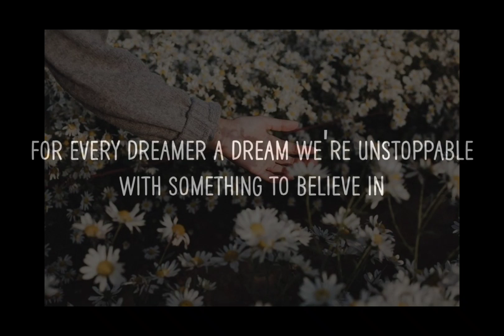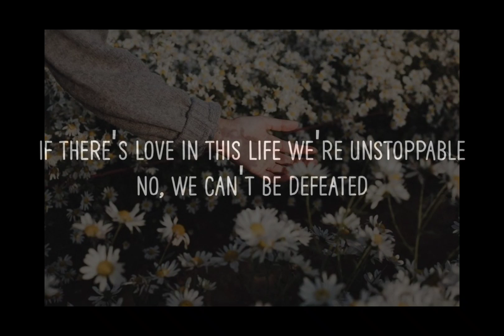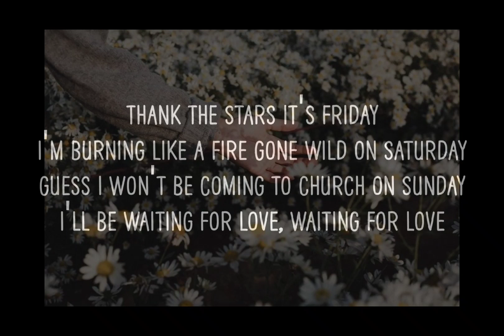Waiting For Love_Avicii_Lyrics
Cảm ơn mọi người đã quan tâm đến video của mình.
Kênh của mình chuyên làm về video nhạc, Lyric Music
Chủ yếu mình muốn giới thiệu đến các bạn những bài hát hay. Muốn được nghe cùng mọi người ❤️🙊
Cảm ơn mọi người Nếu có gì sai sót mong bỏ qua cho hoặc mọi người có thể cmt cho mình biết ❤️🫂🙊🌞
Loveeee youy so much